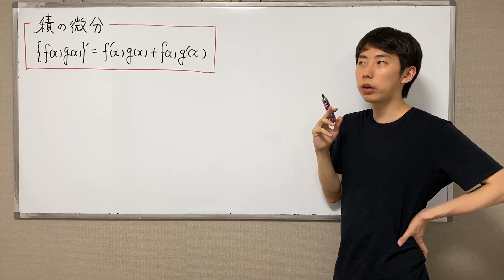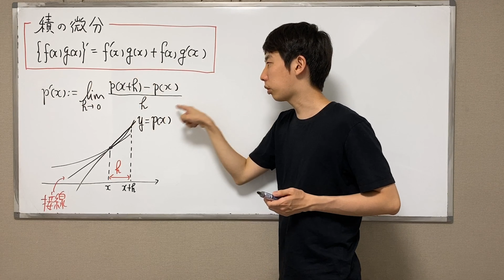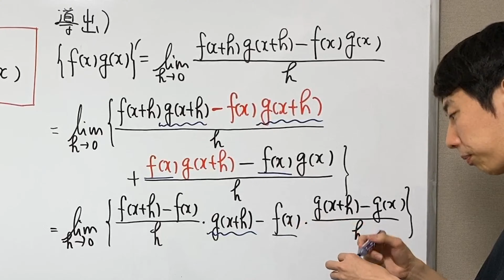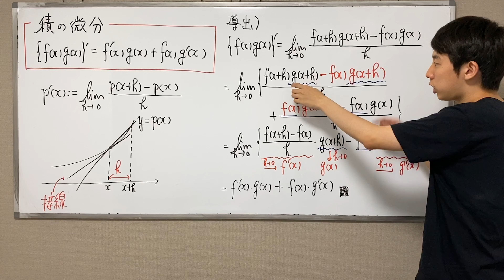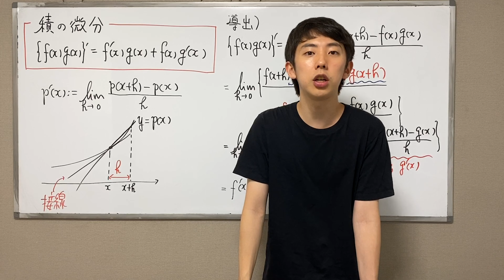【公式導出シリーズ】積の微分の公式を導こう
数学 III で学習する「積の微分」の公式。
ほとんどの人は公式の形だけ暗記していると思いますが，どうしてこの形になるのか説明できますか？
導出を知っておくと，公式の理解が深まり，f(x)g(x)h(x) の微分など応用もできるようになります。
ぜひこの動画で，積の微分の公式導出を勉強してください！